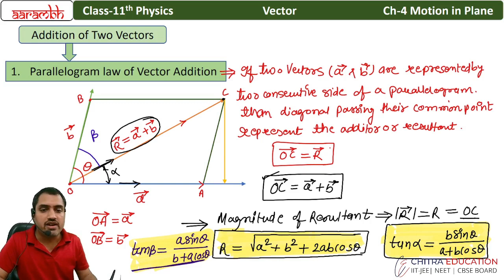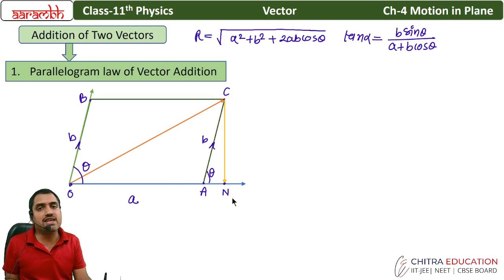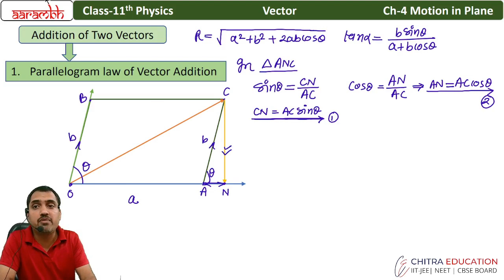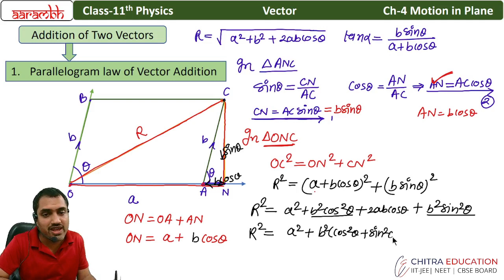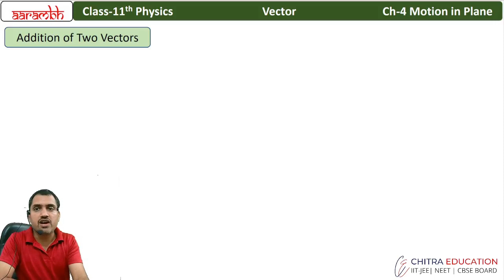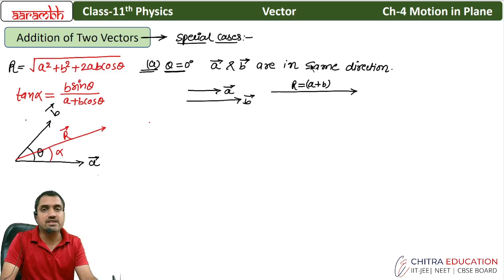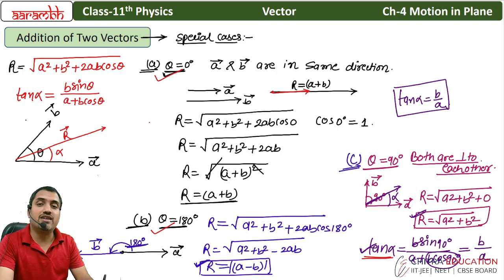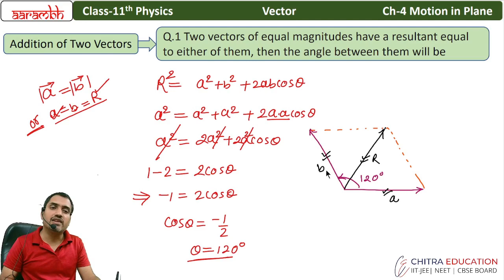L6 Parallelogram Law of vector addition | Ch-4 Motion in a Plane | Class-11 Physics | IIT-JEE/NEET